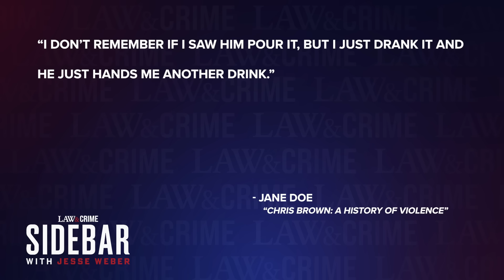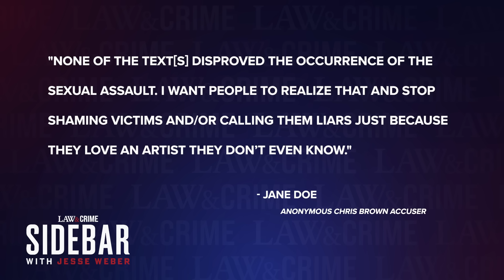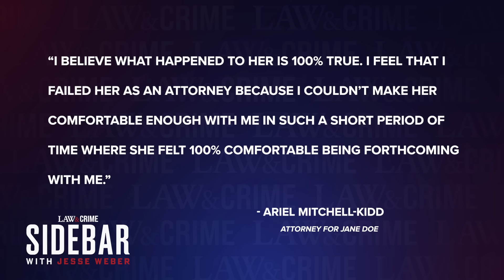Chris Brown Allegedly Raped Woman on P. Diddy’s Yacht: Documentary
A new documentary taking a look at Chris Brown’s apparent history of violence revealed a new allegation against the embattled artist: sexual assault aboard a yacht chartered by Sean “Diddy” Combs. Combs currently faces federal charges for sex trafficking, racketeering, and transportation to engage in prostitution. Law&Crime’s Jesse Weber takes a look at the outcome of a prior lawsuit against Brown and its impact on any potential criminal cases.